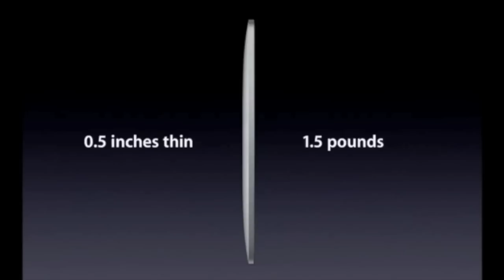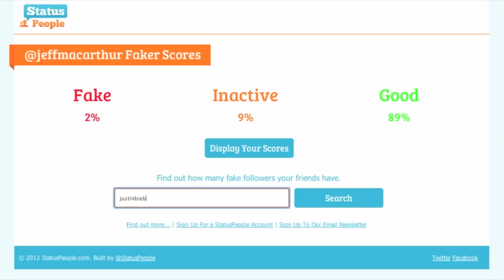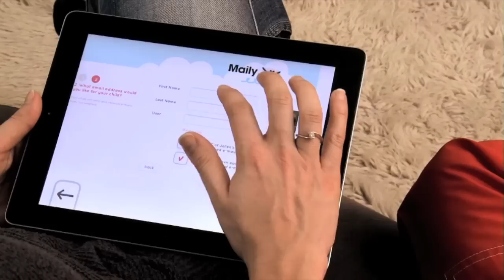commandN 260: The dark side of buying twitter followers and an email app for kids.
This episode of commandN: The dark side of buying twitter followers, social networks and brain size, and an email app for kids.

headLINES
commandN.tv 7th Anniversary contest
Surface vs. iPad: Microsoft's Getting Rusty At Stealing from Apple

bigPICTURE
StatusPeople's "Fakers" Web App

webPICK
Maily for iPad - Your Kids' First Email